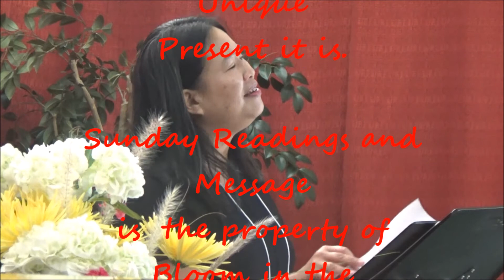Message for September 17, 2017